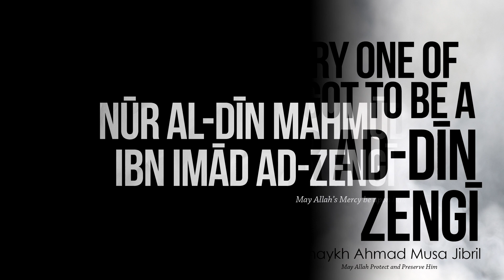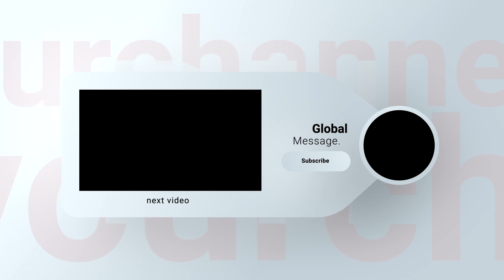Every one Of You Got To Be A Nur ad-Din Zengi | Shaykh Ahmad Musā Jibrīl (حفظه الله)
Every one Of You Got To Be A Nur ad-Din Zengi by Shaykh Ahmad Musā Jibrīl (حفظه الله)